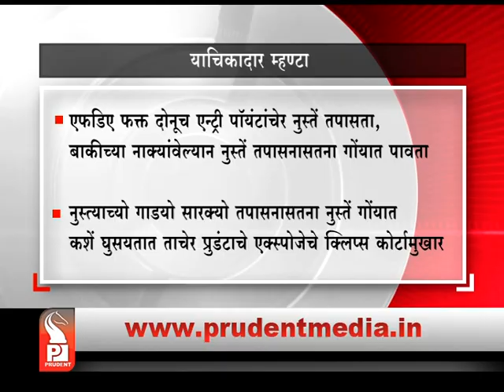PETITIONER SUBMITS BEFORE HC NEWS CLIPS OF PRUDENT OF FDA OFFICIALS AT CHECK POST _Prudent Media Goa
Petitioner Vithal Naik place on record news clips of Prudent media exposing ‘fishy’ business of FDA at check post  PRUDENT MEDIA GOA | Most Popular Goa News Channel